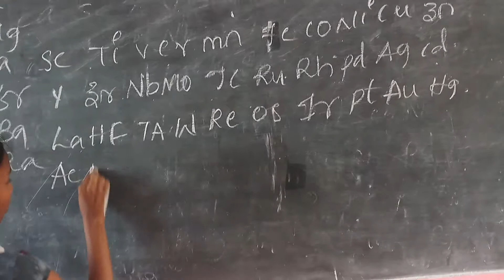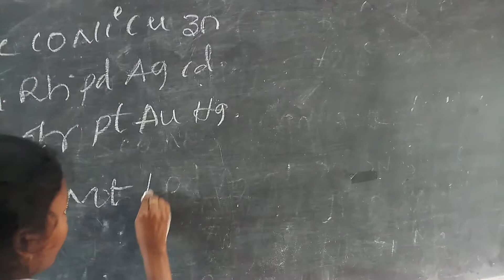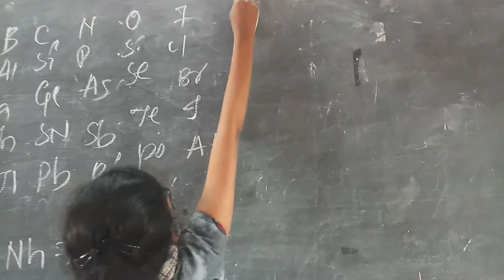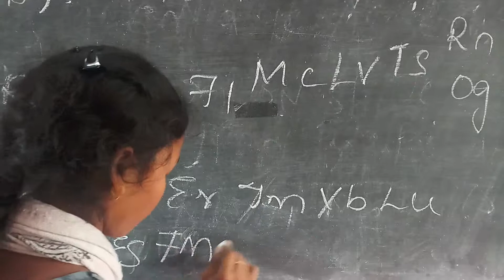Periodic table simply written by Deepthi